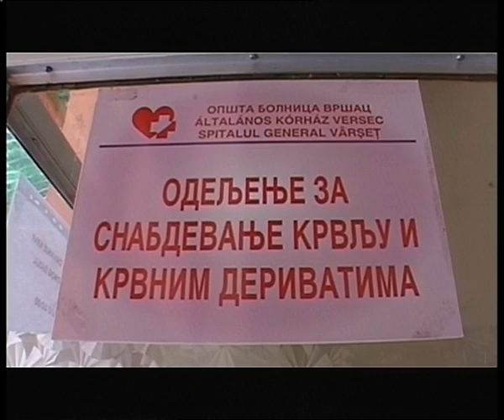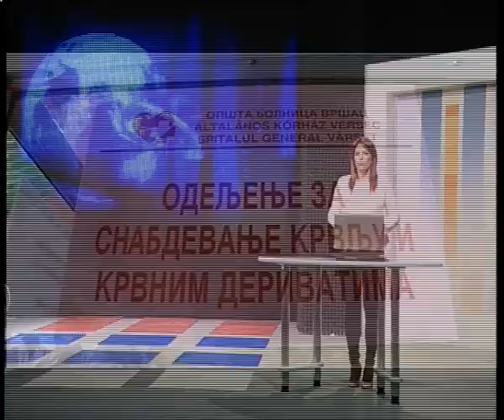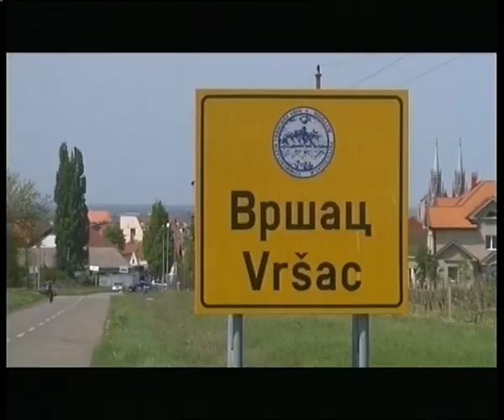TV BANAT ŽURNAL 8. JUL 2016.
Vesti
• Jučerašnja akcija dobrovoljnog davanja krvi koju je organizovao vršački Crveni krst, donekle je dopunila zalihe Odeljenja za snabdevanje krvlju i krvnim produktima, ali to i dalje ne znači da krvi ima dovoljno. Još uvek su u deficitu 0 RhD - (nulta er ha de negativna)  i 0 Rh + (nulta er ha pozitivna), i A RhD - (a er ha de negativna) i A Rh + (a er ha pozitivna) krvna grupa, a potreba ima i za ostalim grupama.

•  Iz  Odeljenja i dalje apeluju na građane da ukoliko su u mogućnosti dođu i daju krv, kako bi se sprečila kriza većih razmera i omogućilo pravovremeno zbrinjavanje bolesnika kojima je transfuzija krvi neophodna za lečenje i oporavak. Rad sa davaocima odvija se u opstoj bolnici u periodu od 7 do 12 casova.

• Smeštajnih kapaciteta u domaćoj radinosti u Beoj Crkvi ima malo , ukupno 600 ležajeva u sobama i apartmanima. U špicu sezone naročito tokom vikenda turista koji traže smeštaj je daleko više od kapaciteta koji su kategorisani. Turistička organizacija opštine Bela Crkva ovih dana, sem brigom da što bolje dočeka turiste,  bavi se i prijemom uzoraka za „Belocrkvanski festival rakije“ koji će biti održan 6.avgusta.

• Dolaskom povoljnijih vremenskih prilika, započela je sezona intenzivnijeg kretanja mopeda i motocikala u saobraćaju na putevima. U cilju preventive i sprečavanja saobraćajnih nezgoda mopedista i motociklista, Savet za bezbednost saobraćaja Grada Vršca u saradnji sa Agencijom za bezbednost saobraćaja pokreće akciju “Pazi druge, misli na sebe”.

• 19.  po redu  Medjunarodni  festival  folkora Vršački  Venac   biće održan  od  10. do  14. jula  .Na velikoj bini u centru grada, Vršac će ugostiti osam inostranih ansambala. Svečano otvaranje zakazano je za nedelju, 10. jul, u 20.00 h, na Gradskom trgu u centru grada, uz prisustvo brojnih gostiju i predstavnika zemalja učesnika: Rusije, Turske, Kolumbije, Kostarike, Čilea, Bugarske, Slovačke, Rumunije i Srbije

• Gradski muzej Vršac, obaveštava  da je Vršački zamak otvoren za posetioce u danima vikenda  od petka do nedelje, u terminu od 11 do 18 časova. U slučaju loših vremenskih uslova, potrebno je najaviti posetu Vršačkom zamku pozivom na broj 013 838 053.